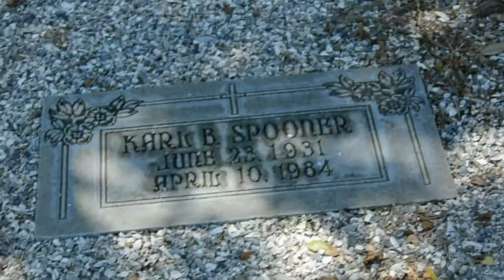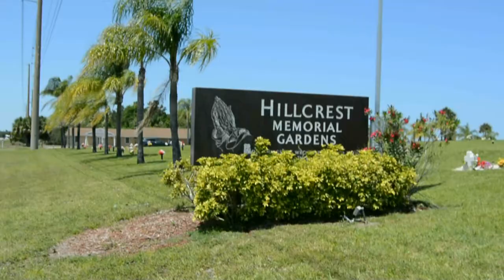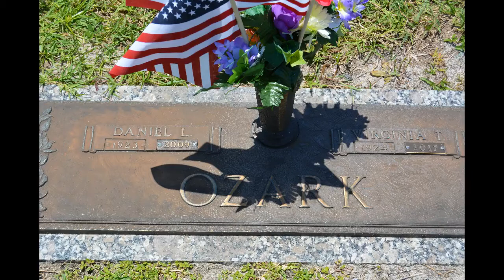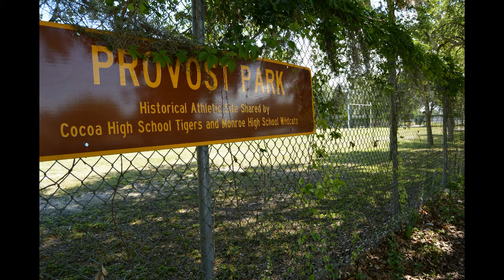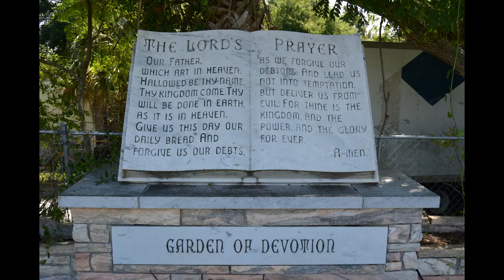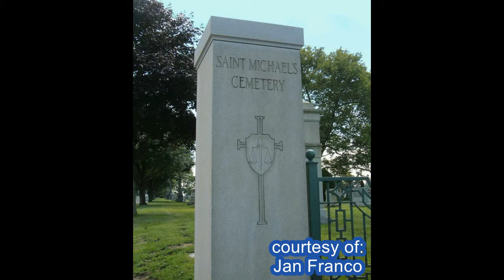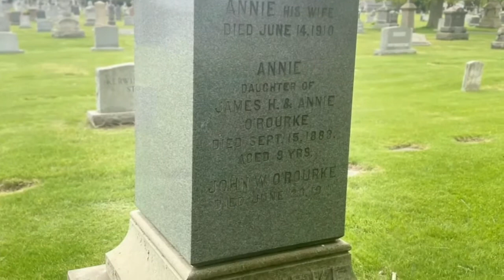Baseball Grave Sites #3. Hall of Famer Jim O'Rourke, Danny Ozark, Karl Spooner, Dodgers , Phillies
Remembering baseball and it's heroes, along with a long forgotten ballfield.